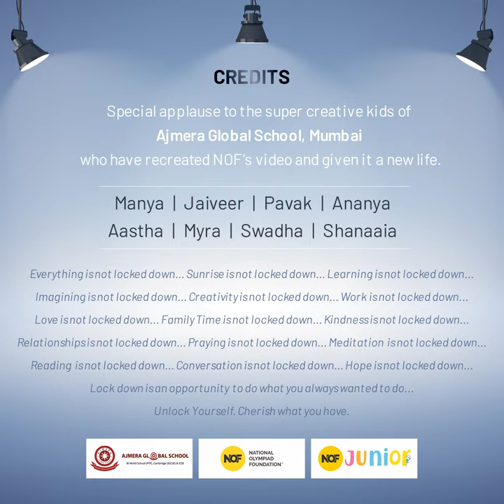Creative students of Ajmera Global School recreated NOF video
CREDITS
Special applause to the super creative kids of
Ajmera Global School, Mumbai
who have recreated NOF’s video and given it a new life.

Manya  |  Jaiveer  |  Pavak  |  Ananya
Aastha  |  Myra  |  Swadha  |  Shanaaia

Everything is not locked down... Sunrise is not locked down... Learning is not locked down...
Imagining is not locked down... Creativity is not locked down... Work is not locked down...
Love is not locked down... Family Time is not locked down... Kindness is not locked down...
Relationships is not locked down... Praying is not locked down... Meditation  is not locked down...
Reading  is not locked down... Conversation is not locked down... Hope is not locked down...
Lock down is an opportunity  to do what you always wanted to do...
Unlock Yourself. Cherish what you have.